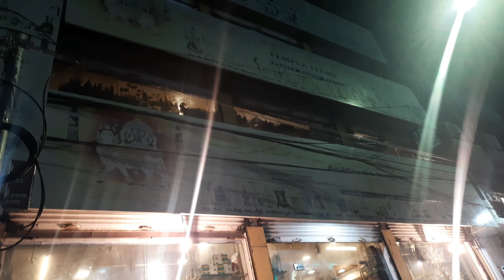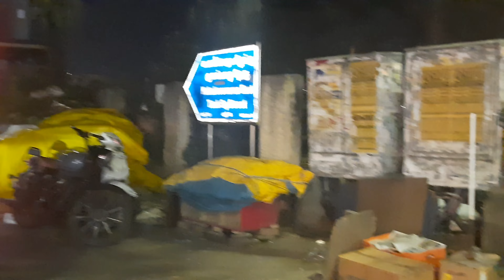Part 3 - Navaratri Golu Bommaigal 🌺 Mylapore South Mada Street Dolls 🪆 Chennai 🙏